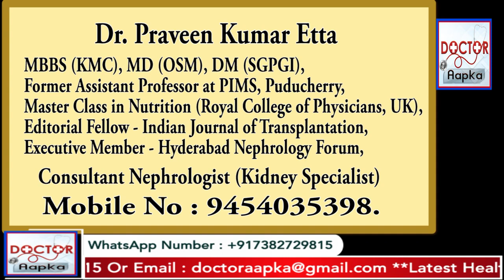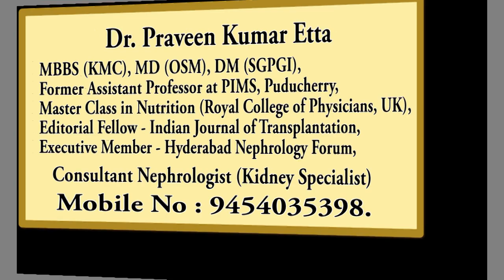Golden Rules To Keep Our Kidneys Healthy - Dr. Praveen Kumar Etta, Renowned Nephrologist, Hyderabad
Kidney diseases are very common and often undetected. Identifying and treating them at early stage can prevent irreversible kidney failure requiring Dialysis. The theme of this year's World Kidney Day on 10th March 2022 is “Kidney Health For All”. To bridge the knowledge gap to better kidney care and to raise awareness regarding kidney health and diseases, we conducted this public awareness video program.

Symptoms of Kidney Diseases:
Swelling of feet and face, breathlessness, frequent urination, burning in urine, urinary incontinence, frothy urine, protein loss in urine, high blood pressure and anemia.

With regards,
DR. PRAVEEN KUMAR ETTA,
MBBS (KMC), MD (OSM), DM (SGPGI),
Former Assistant Professor at PIMS, Puducherry,
Master Class in Nutrition (Royal College of Physicians, UK),
Consultant Nephrologist & Kidney Transplant Expert,
Editorial Fellow - ISOT / IJT Editorial Board,
Peer Reviewer - IJT, SJKDT, Blood Purification & Renal Failure,
Executive Member - HNF / TNS,
Life Member - ASN, ISN, ISNSC, ISOT, PDSI & SRNM,